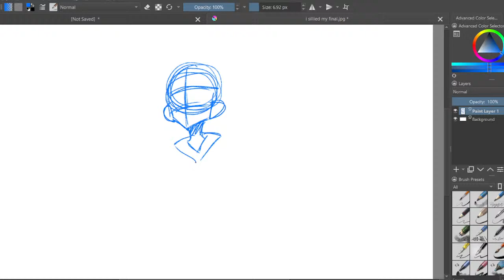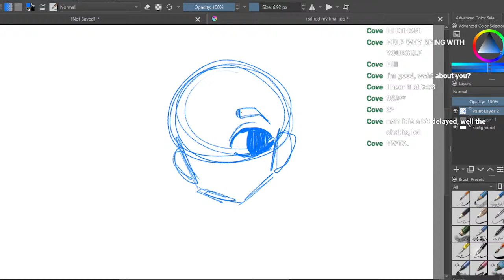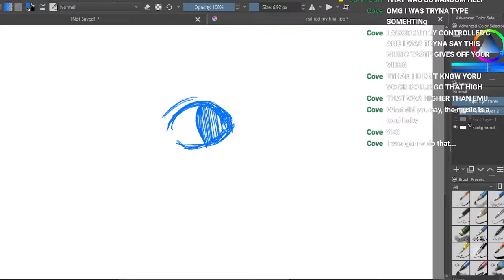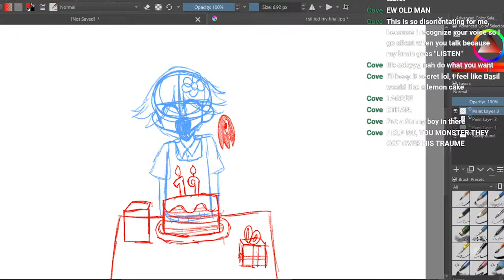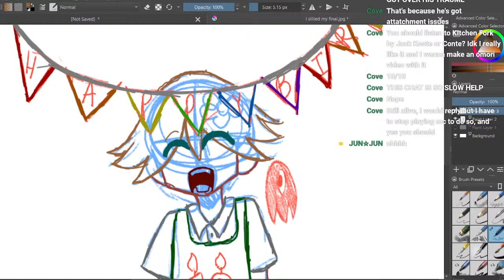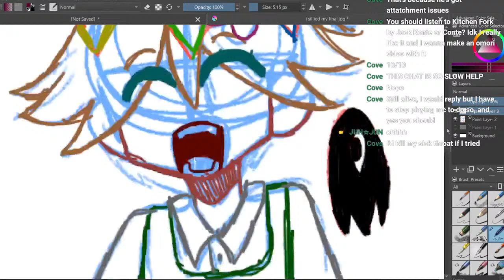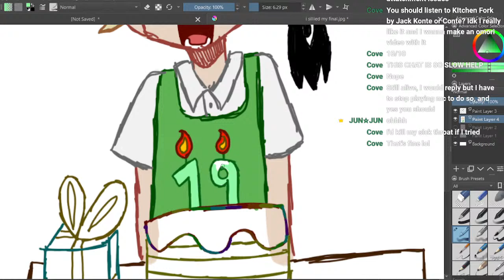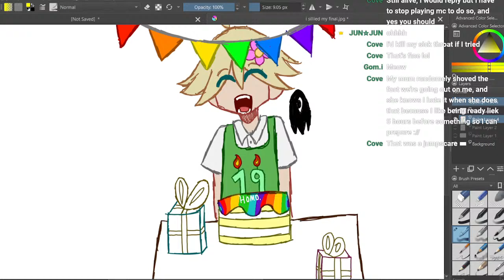Drawing/Animating :3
Watch or die. /j